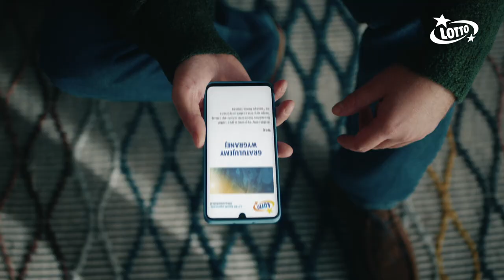LOTTO x Piotr Michalski 30" - Czy już wiesz jaki jest ulubiony sport Polaków?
Piłka nożna, koszykówka, wspinaczka, łyżwiarstwo czy boks? Jaki jest ulubiony sport Polaków? Staramy się rozwiać wszelkie wątpliwości serią spotów telewizyjnych i digitalowych, które stworzyliśmy dla naszego Klienta - Totalizator Sportowy. Jesteśmy autorami koncepcji kreatywnej dwóch flightów kampanii z udziałem znanych, polskich sportowców.

Credits:

Client: Totalizator Sportowy

Magdalena Kopka-Wojciechowska, Anna Niedziela-Strobel, Agnieszka Wesołowska, Kinga Kubel, Sebastian Dąbrowski, Mateusz Smoliński

Sportowcy biorący udział w kampanii: Aleksandra Mirosław, Robert Lewandowski, Łukasz Różański, Piotr Michalski oraz koszykarze 3 x 3: Mateusz Bierwagen, Przemysław Zamojski, Szymon Rduch.

Creative Director: Maciej Dutkowski

Creative team: Mateusz Ostaszyk, Jarosław Kuśmierski

Client Service: Jakub Zientek, Michał Kowalski

Director: Stanisław Miroszewski

DoP: Nikodem Marek

Photo: Daniel Korzewa

PH: House Media Company
Monika Buczyńska,Tomasz Gaj, Tosia Roszkowska, Martyna Golińczak

Set Design: Karolina Rączka
Costume Design: Iwona Łęczycka

Postproduction: LocoMotive.studio